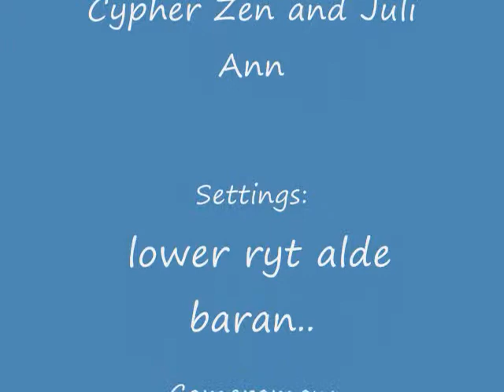julieanncypherzen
cypher zen julie ann aggressive tonight bolabola julieanncypherzen